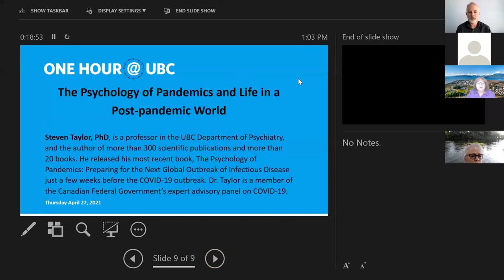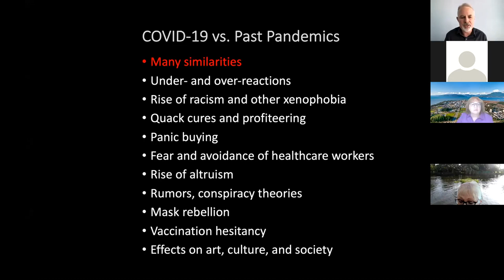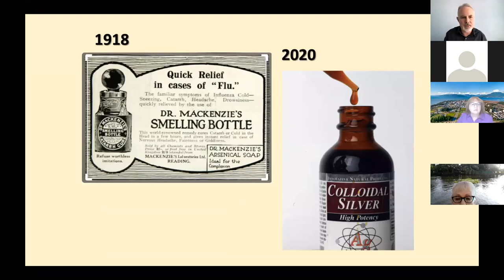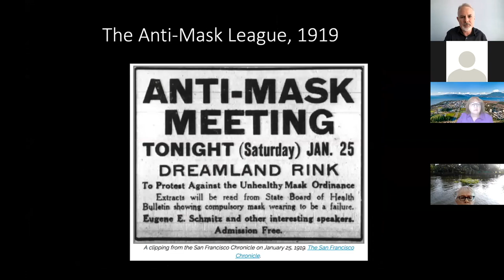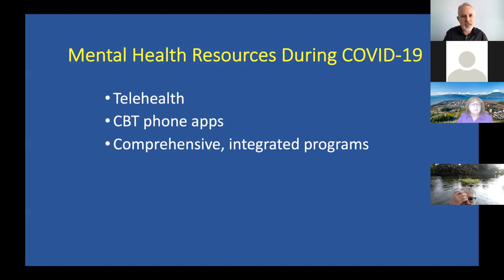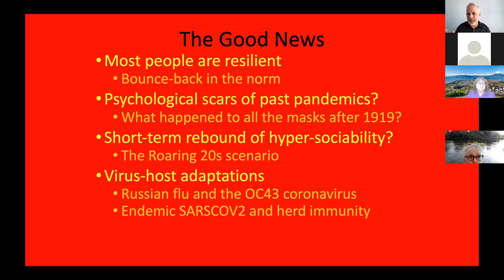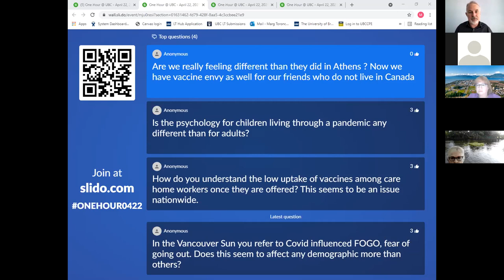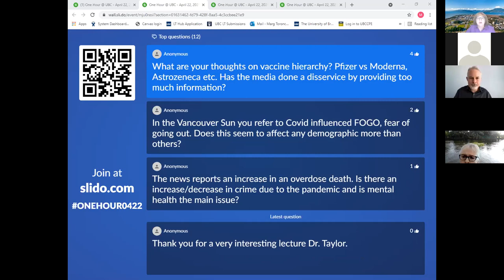The Psychology of Pandemics and Life in a Post-pandemic World | One Hour @ UBC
Pandemics are largely psychological phenomena. As we’ve witnessed during the COVID-19 pandemic, the spread or containment of a virus is influenced by people’s beliefs and behaviours. Our emotions and beliefs also influence how we imagine a post-pandemic world.

Drawing on historical archives, as well as current research at UBC and other institutions, this lecture outlines the likely scenarios of life in a post-COVID-19 world.

Steven Taylor, PhD, is a professor in the UBC Department of Psychiatry, and is the author of more than 300 scientific publications and more than 20 books. He released his most recent book, The Psychology of Pandemics: Preparing for the Next Global Outbreak of Infectious Disease (Cambridge Scholars Publishing, 2020), just a few weeks before the COVID-19 outbreak. Dr. Taylor is a member of the Canadian Federal Government’s expert advisory panel on COVID-19.

Find out more about our One Hour @ UBC lectures developed to help make sense of the events that have unfolded since the COVID-19 pandemic and what we can expect post-pandemic

Connect with UBC Extended Learning!